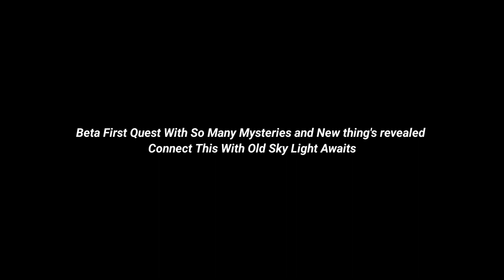😍 Owl Guy First Time ( Season of Revival + New Changes 🕯️ Skycotl 💕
... Pending..